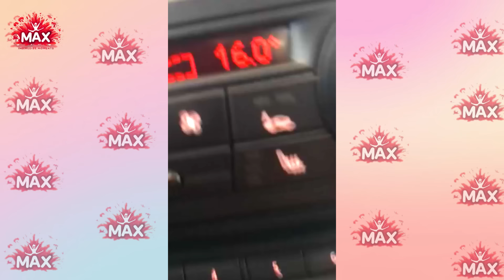Incredible Moments Caught On Camera #179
Hello all you! Welcome to Max Incredible Moments! Today, we celebrate the power of the human spirit with stories that will inspire, motivate, and leave you in awe. Let's get started!
Incredible moments caught on camera are those that etch themselves into our memory foreverseamlessly weave themselves into the tapestry of our lives, leaving an indelible mark of inspiration and wonder. They are the dazzling stars that twinkle in the vast canvas of our memories, captivating our hearts and invigorating our spirits.
These incredible moments, they unfold like chapters in an epic novel, drawing us deeper into the narrative of our own existence. They possess the power to transcend time, etching themselves into our consciousness with vivid strokes of emotion and vividness that defy the ordinary.
From the majestic spectacle of a fiery sunset painting the sky with hues of gold and crimson to the intimate exchange of a knowing glance between strangers, incredible moments manifest in myriad forms. They may announce their presence with resounding applause, marking personal triumphs, or manifest as silent, unspoken connections between souls.
Each incredible moment is a masterpiece of existence, a testament to life's infinite capacity for enchantment and marvel. They beckon us to embrace the present, to bask in the sheer brilliance of the here and now, and to relish the kaleidoscope of emotions they elicit.
Incredible moments are the very essence of our journey, seamlessly interwoven into the fabric of our lives. They are scattered like hidden gems, waiting to be uncovered, and they serve as a poignant reminder that within every heartbeat, there lies the potential for something truly extraordinary.
So, let us treasure these incredible moments, for they are the symphony of life itself, a symphony that plays on, eternally captivating and inspiring our souls.
Hello, dear viewers, and a hearty welcome to the Max Incredible Moments channel!
At Max Incredible Moments, we bring you a world of unparalleled wonder through our collection of the most extraordinary moments ever caught on camera.
Here, you'll find a treasure trove of incredible moments that will redefine your perception of life's beauty. Every day, we unveil the latest and most astounding videos showcasing these incredible moments, providing a refreshing break from the hustle and bustle of your day.
Join us in celebrating life's incredible moments, and let them be your source of relaxation and wonderment.